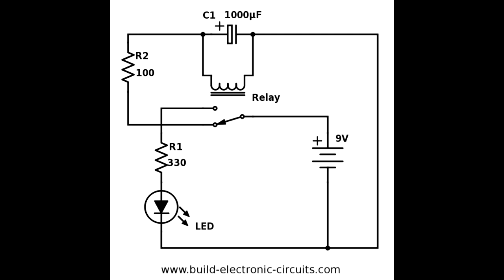flasher destellador para les luces intermitentes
luces tipo ferrari o dimilares que al frenar prenden y apagan para una mejor visual y apreciacion dela señalizacion